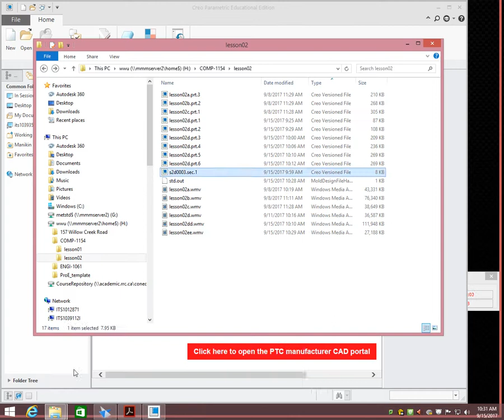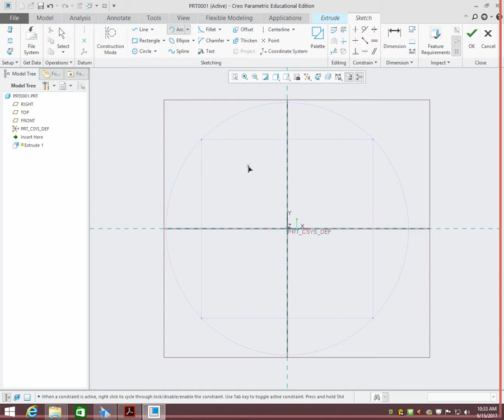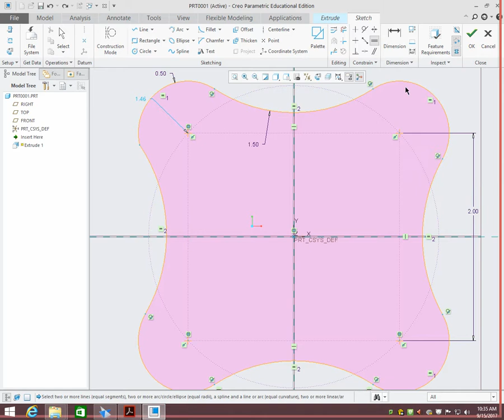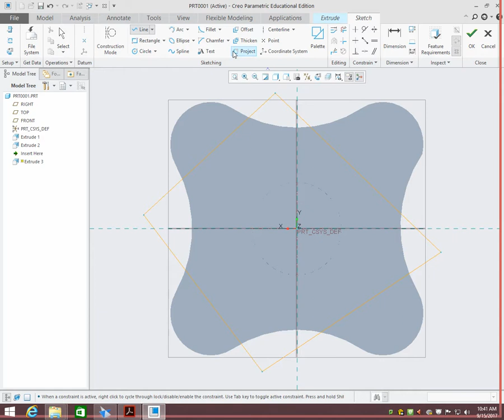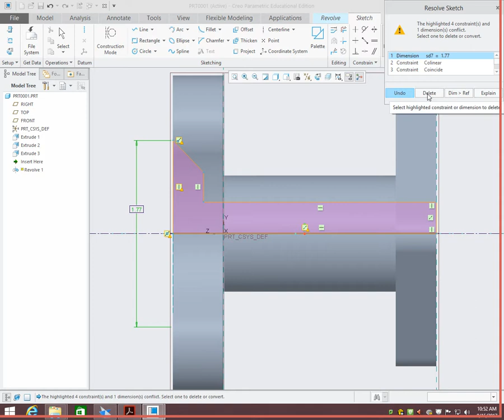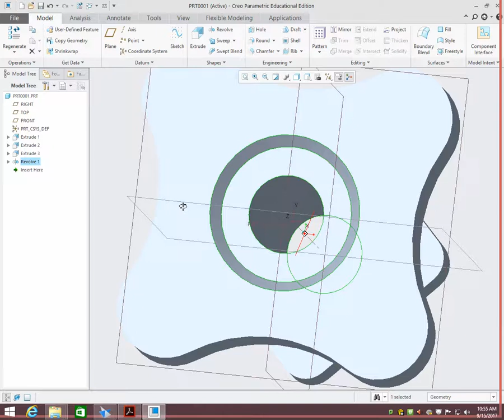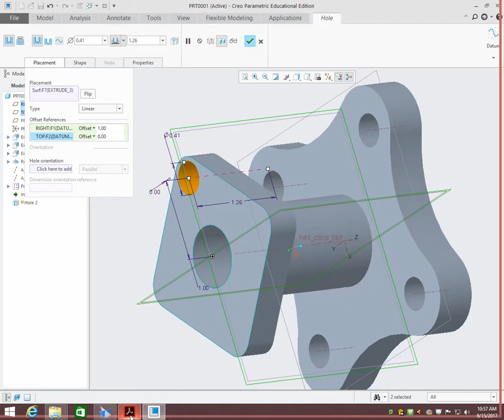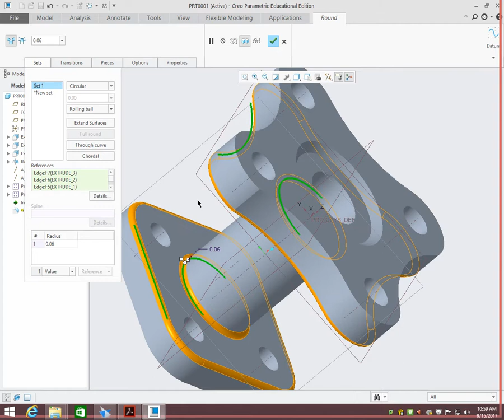Creo lesson02e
Red River College
Mechanical Engineering Technology
COMP-1154 Computer Aided Design